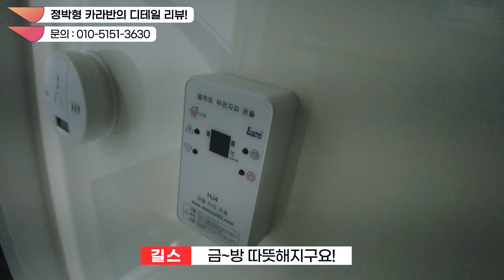1위 정박형 카라반은 뭐가 다른데 인기가 많을까? 이번 영상은 좀 더 디테일하게 볼게요~ / 더 포레스트 카라반 / 빨리마켓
농막 대신 세컨하우스로 인기있는
수익형 카라반, 정박형 카라반이 필요하시다면 아래로 문의주세요~
가설건축물 신고 필요 없습니다~

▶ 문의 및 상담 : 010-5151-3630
▶ 영상 속 매물 보러가기

[레저 전용 직거래 플랫폼, 빨리마켓]
 - 캠핑카/트레일러/바이크/이동(전원)주택/농막/보트/제트스키

 - 영상촬영/매물등록/업체홍보/광고 등